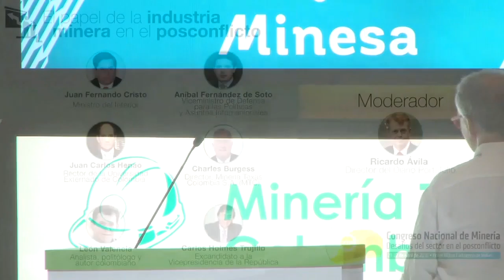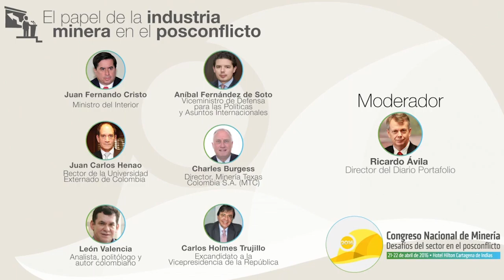Panel: El Papel de la Industria Minera en el Posconflicto - Ministro del Interior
Juan Fernando Cristo., Ministro del interior